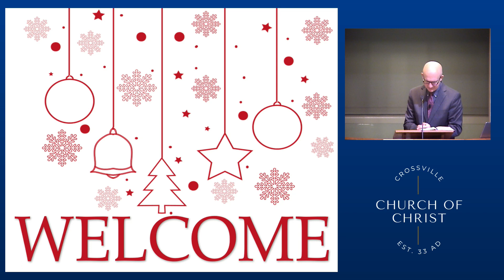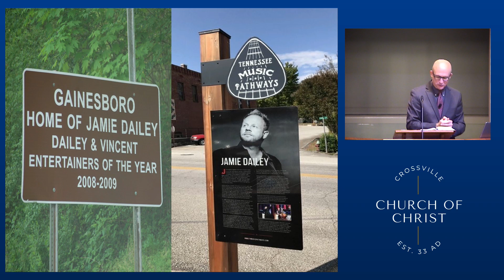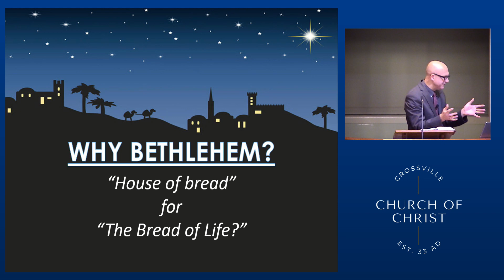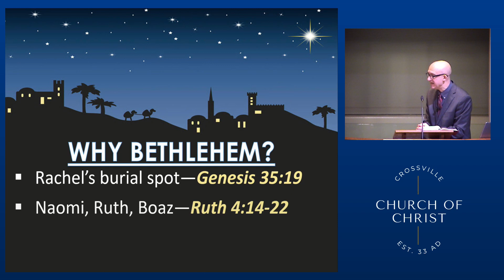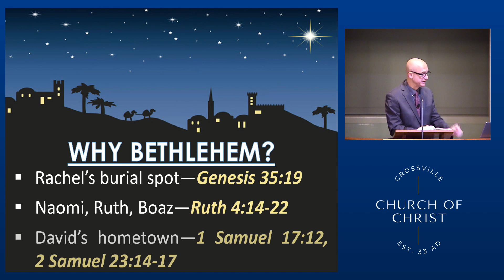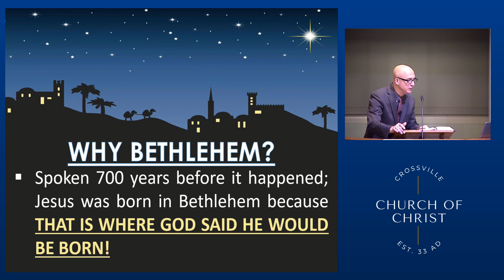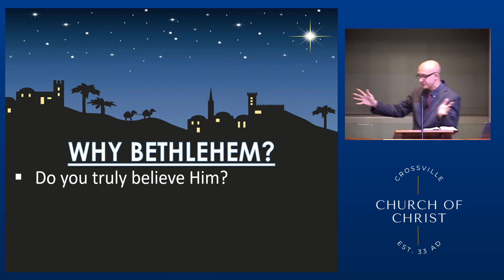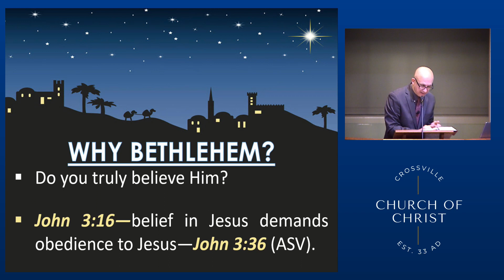Manger Messages | Why Bethlehem?